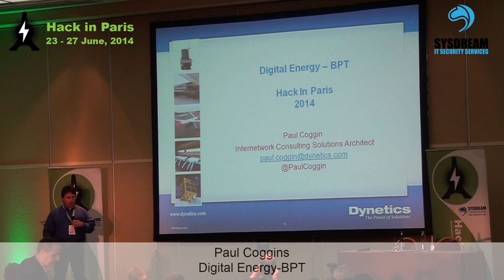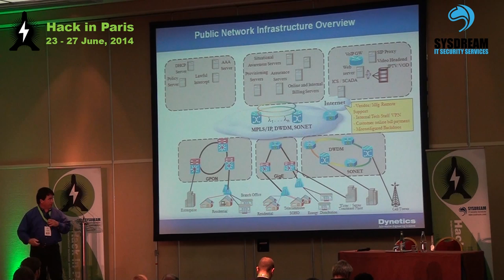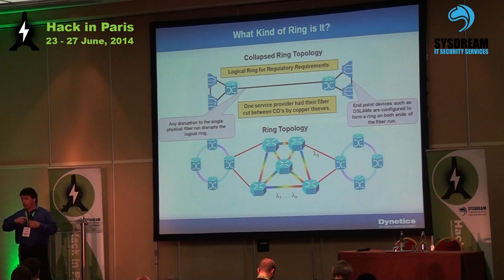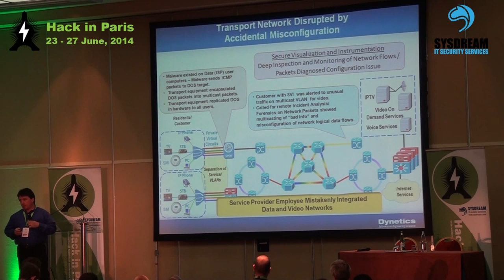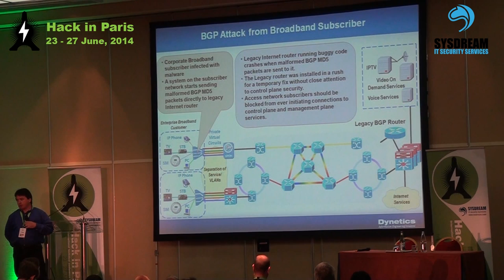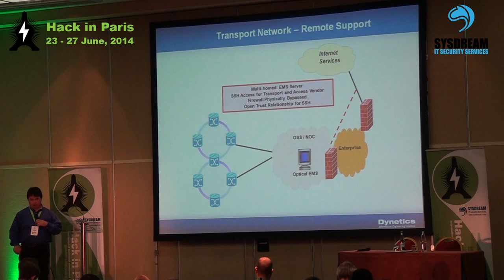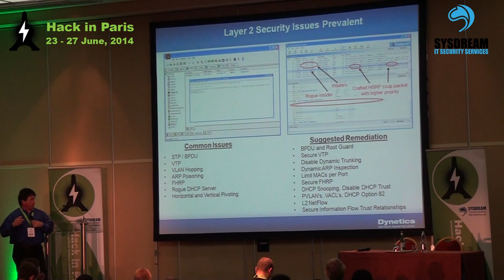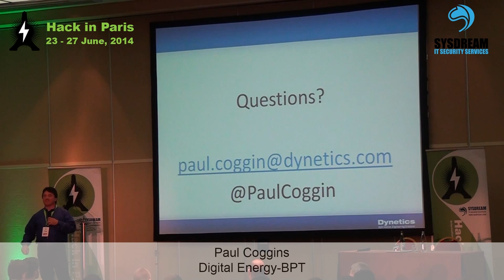HIP14-Digital Energy - BPT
By Paul Coggins
Hack in Paris: the leading IT security technical event in France organized by Sysdream